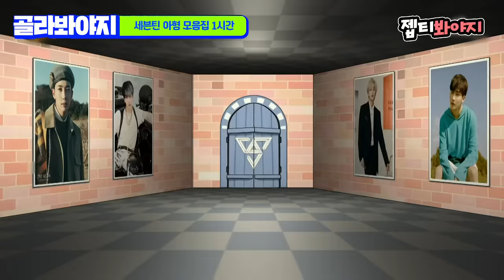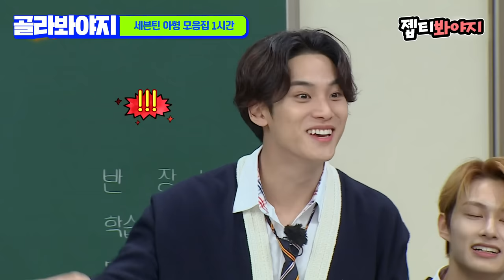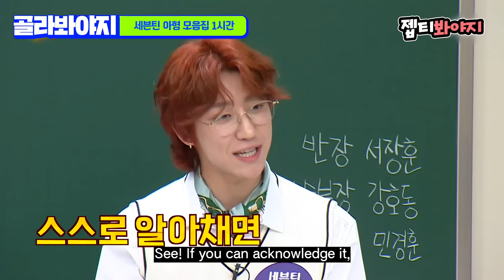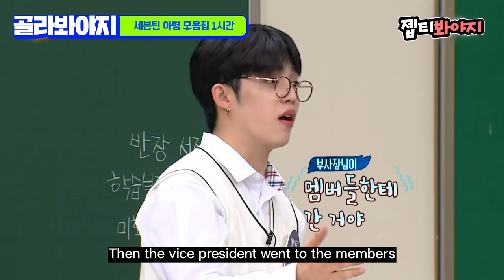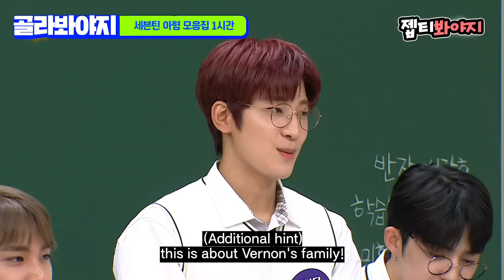Genius entertainers! 🔥SEVENTEEN 1 hour Compilation🔥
Seventeen members' funny combination😂